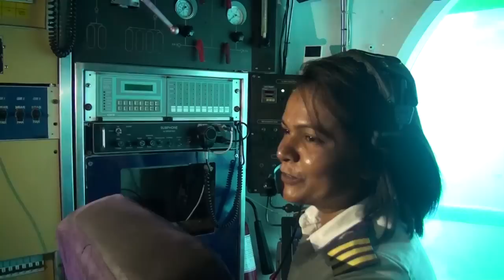Female submarine pilot speaks to Haveeru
Female submarine pilot Aishath Amira speaks to Haveeru about her experience. Haveeru video: Hussain Shayaah